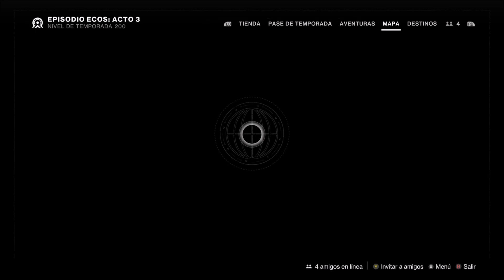Destiny 2: LA FORMA FINAL / ECOS Acto 3 (Parte 2)